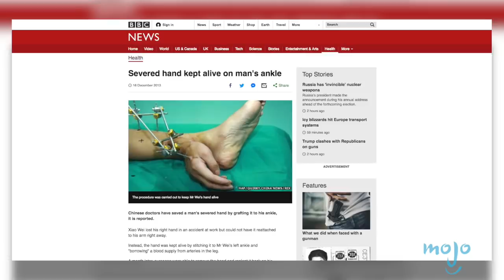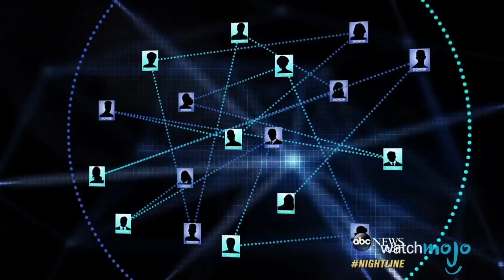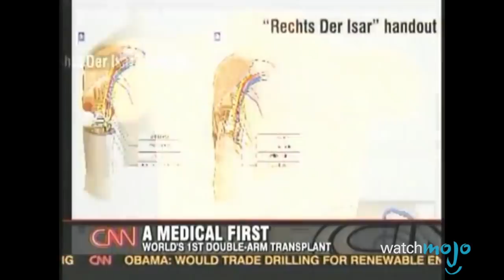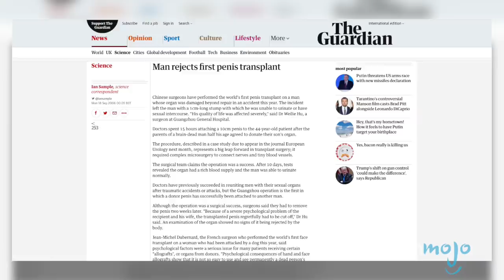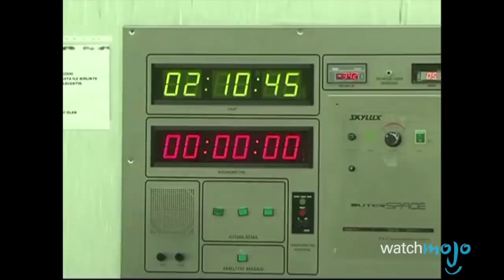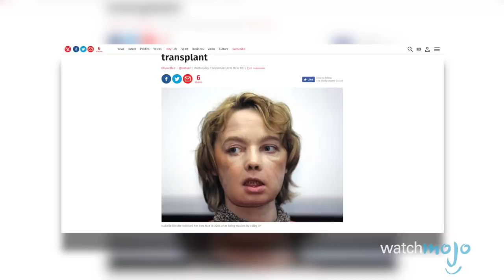Top 10 Most Impressive Transplants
These groundbreaking surgeries were miracles of modern medicine. From Chain 124, to a hand attached to a leg, to Karl Merck’s arms, these transplants paved the way for advancements in the medical and scientific community. WatchMojo counts down the Top 10 Most Impressive Transplants.

Check out our other videos of the Top 10 Strangest Medical Practices In History the Top 10 Bizarre Alternative Medicines You Won’t Believe Exist and the Top 10 Most Abused Prescription Drugs

#10. The Girl Whose Hand Was Attached to Her Leg
#9. Chain 124
#8. Karl Merck's Arms
#7. SixOrgan Transplant
#6. First LabGrown Organ Transplant
#5. A South African Man's New Penis
#4. Bioengineered Vaginas

Special thanks to our user Roxy for suggesting this idea!